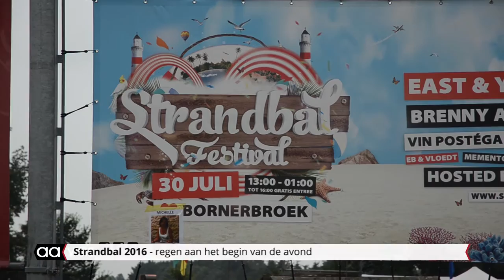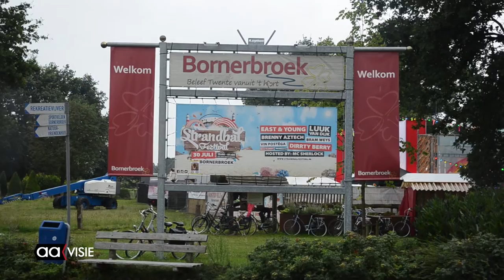Strandbal 2016 Bornerbroek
Strandbal 2016 had een nat begin, maar de avond verliep redelijk droog, qua weer dan. In hartje Bornerbroek wordt elk jaar het Strandbal festival opgetuigd.

DJ's draaien hun muziek op het terrein bij de rotonde dat voor even is omgebouwd tot een strandje. Van 13.00 uur tot na middernacht dreunende bassen en dansbare beats in Bornerbroek. Aan het begin moesten er nog een paar tenten worden opgezet om het publiek droog te houden, maar ook dat was goed georganiseerd.